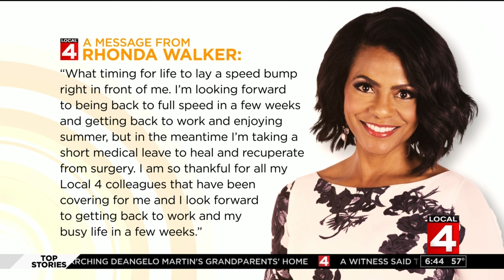A message from Rhonda Walker, who is recovering from surgery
Rhonda Walker is absent from Local 4 News Today as she recovers from surgery.